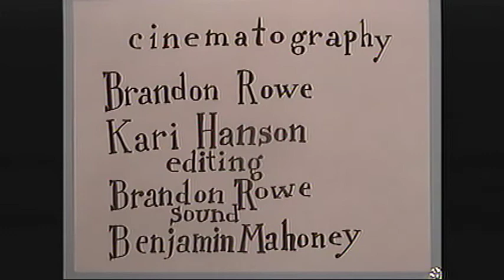Dame Darcy St James Infirmary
Dame Darcy preforming live.